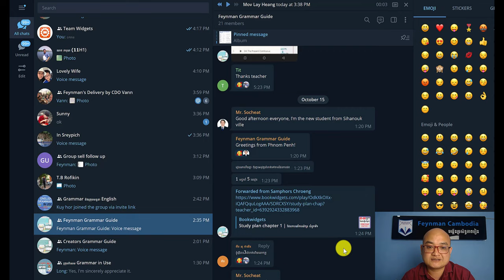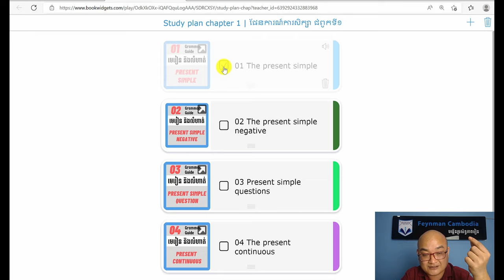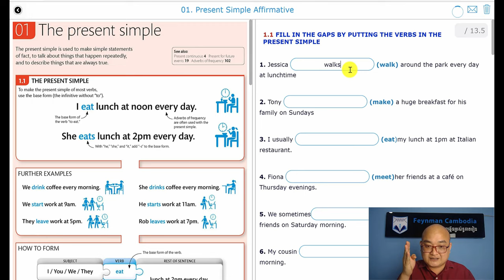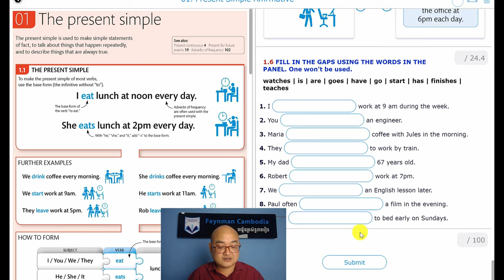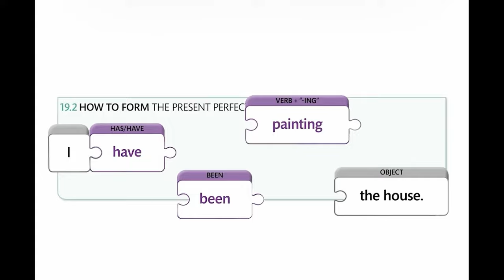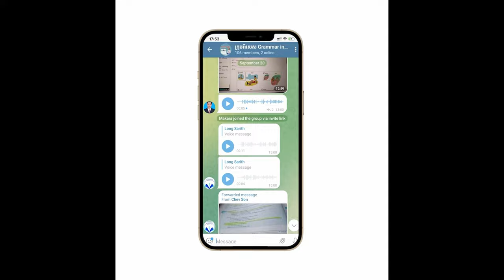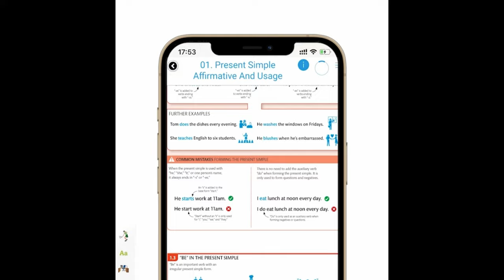Ep17 ផ្នត់គំនិត ៣ បង្កើនប្រសិទ្ធភាពសិក្សាវគ្គ English Grammar Guide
ផ្នត់គំនិត ៣ បង្កើនប្រសិទ្ធភាពសិក្សាវគ្គ English Grammar Guide